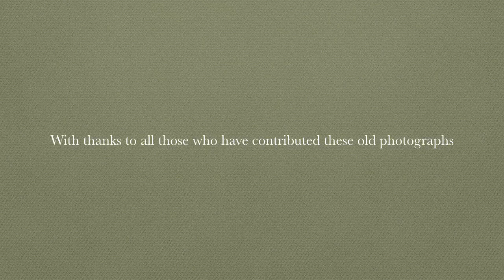Gosberton: Snapshots In Time (Part 2)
Another slideshow of old photographs set in and around Gosberton. Some scenes have a ‘then and now’ comparison.